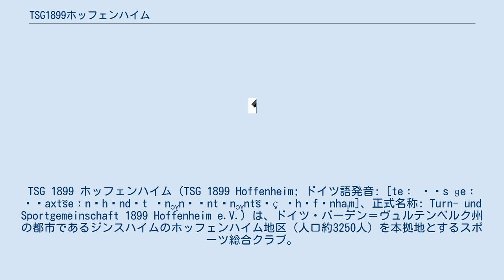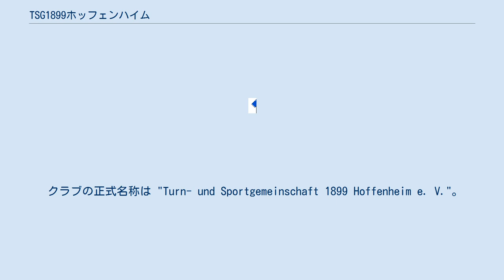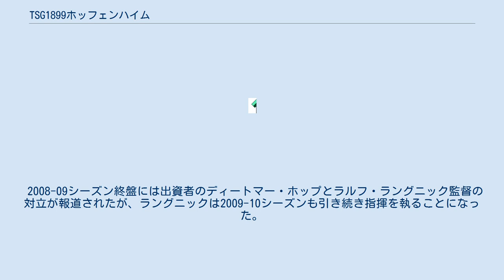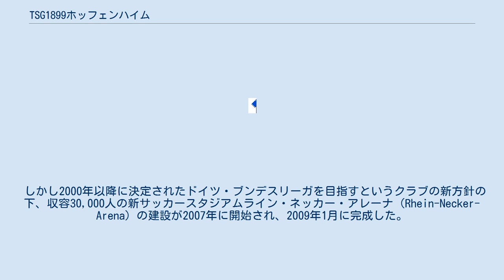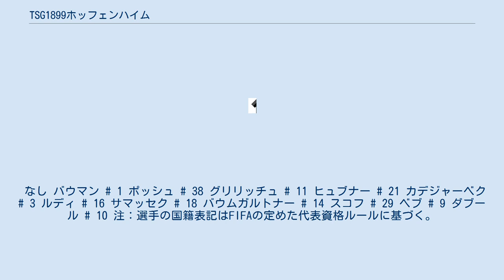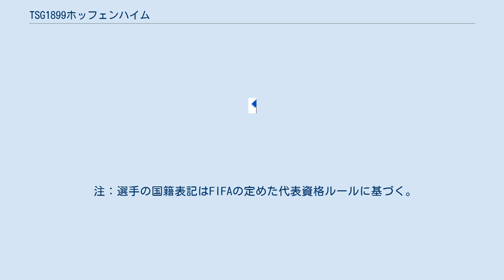TSG1899ホッフェンハイム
バーデン＝ヴュルテンベルクのサッカークラブ
TSG 1899 ホッフェンハイム（TSG 1899 Hoffenheim; ドイツ語発音: [teː ʔɛs ɡeː ˈʔaxt͡seːnˈhʊndɐt ˈnɔʏ̯nʔʊntˈnɔʏ̯nt͡sɪç ˈhɔfənhaɪ̯m]、正式名称: Turn- und Sportgemeinschaft 1899 Hoffenheim e.V.）は、ドイツ・バーデン＝ヴュルテンベルク州の都市であるジンスハイムのホッフェンハイム地区（人口約3250人）を本拠地とするスポーツ総合クラブ。
サッカー部門以外には陸上競技と体操部門が運営されている。
 1980年代には柔道、柔術、バレーボール、ハンドボール、チェスなどの各部門も運営されていたが、現在は活動を停止している。
 同クラブのサッカー部門はヨーロッパ最大級のソフトウェア企業SAP社の創設者でもあり、個人資産は約1兆円とされているディートマー・ホップの金銭的な支援によりドイツ8部よりドイツ・ブンデスリーガへの昇格を果たし、最新のスタジアムとトレーニングセンターを設立、ドイツでもトップレベルのサッカー育成部門を築き上げるなど、現在ドイツで最も注目を浴びているクラブの1つである。
2005年1月1日からサッカー部門のみがクラブから独立し、GmbHとなっている。
 クラブの正式名称は "Turn- und Sportgemeinschaft 1899 Hoffenheim e. V."。
"Turn- und Sportgemeinschaft" は「体操・スポーツクラブ」の意。
 創設は1899年7月1日と歴史が長い。
当時は体育と陸上競技専門のクラブであった。
1945年に同じくホッフェンハイム地区に存在したサッカークラブFVホッフェンハイムを吸収し、同クラブでサッカー部門も運営されるようになるが、1990年まではドイツ7部から9部の間を行き来する、どこの村にもあるような普通のアマチュアクラブであった。
 1990年の夏よりドイツ最大手のソフトウェア会社SAPの創設者であり、TSG 1899ホッフェンハイムのサッカー部門で自らもプレーをしていたディートマー・ホップがクラブのパトロンとなり、クラブ救済のために支援し始める。
 クラブはこの新たに得た予算を活用し、有望な若手選手を中心としたチーム補強に成功、連続でリーグ優勝と昇格を繰り返し、2000年にはドイツ4部まで昇格する。
翌年には後のドイツ代表のヘッドコーチを務めるハンス＝ディーター・フリックを監督に招聘。
フリック監督の下再び優勝を果たし、ドイツ3部への昇格を決めた。
2005年夏までの4年間はドイツ3部に定着し、ドイツ・カップではドイツ・ブンデスリーガのバイエル・レヴァークーゼンを破り準々決勝に進出するなど結果を残した。
 元々ディートマー・ホップはドイツ3部への昇格を目標とし、地元の若手選手を多く育成し地元に貢献することができれば良し、と考えていた。
また同時にこのクラブがドイツ3部のクラブとして彼からの金銭的なサポートがなくても自立できるようにクラブ運営の強化、新スポンサーの獲得、そしてクラブ環境を整えることを目標としていた。
 この一環としてドイツ3部や4部に所属し、同じライン・ネッカー郡に本拠地を置くサッカークラブとの合併や提携関係、そしてハイデルベルクでの新サッカー専用スタジアムの建設などを試みるものの、各方面の反対にあう。
 この影響によりディートマー・ホップは他クラブとの提携関係等を諦め、自らの方針で同クラブをドイツ・ブンデスリーガに昇格させ、ドイツ・サッカー界に新たな風を吹き込むクラブを作り上げる方針に切り替える。
この新たな方針の下、積極的な補強が行われ、ドイツ2部への昇格を目指すものの、目標を達成できずにいた。
 そこで2006年の夏には改革が行われ、それまでドイツのVfBシュトゥットガルトやシャルケ04を率いてドイツ・ブンデスリーガのみならず、UEFAチャンピオンズリーグでも実績を上げていたラルフ・ラングニック監督の招聘に成功した。
また育成部門の新責任者には監督として約20年間に渡りホッケードイツ代表を率いて、ワールドカップやヨーロッパ選手権で優勝を果たした経歴を持つベルンハルド・ペータース、そして新たなメンタルコーチとしてサッカードイツ代表のメンタルコーチをも務めるハンス・ティーター・...